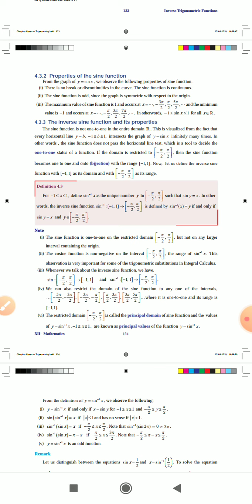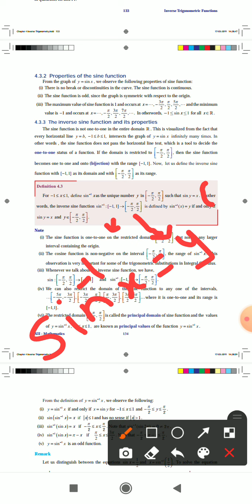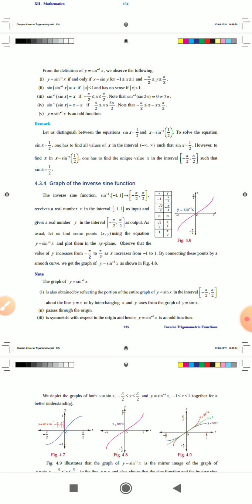inverse sine function